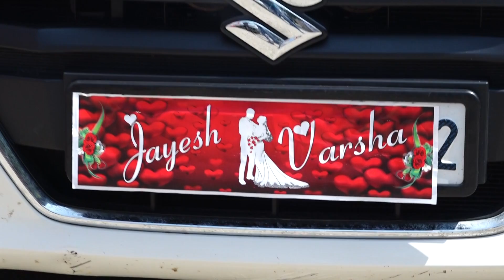JAN PRAYAN. || SHIVKRUPAPHOTOPORBANDAR || 9978703720